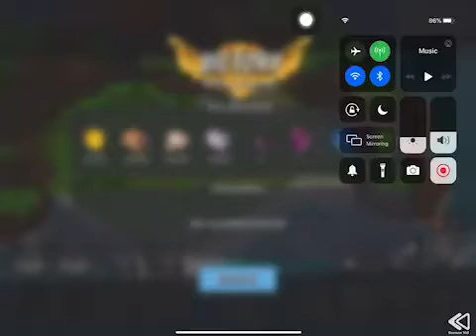Boom Beach - Attack 2237 (Dr.t Stage 6 Reverse)